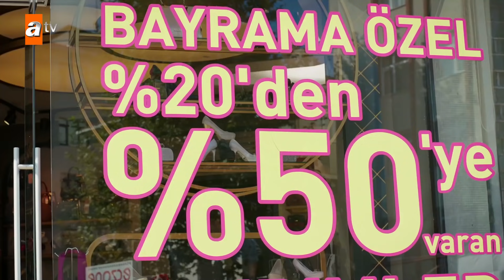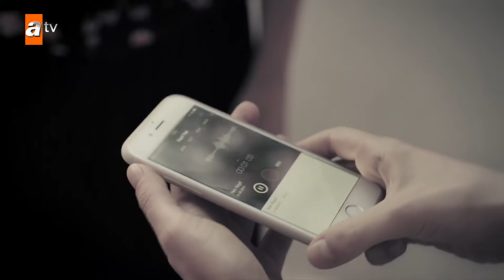Kemal’in, Mesude’ye oyunu! - Kırgın Çiçekler 14.Bölüm